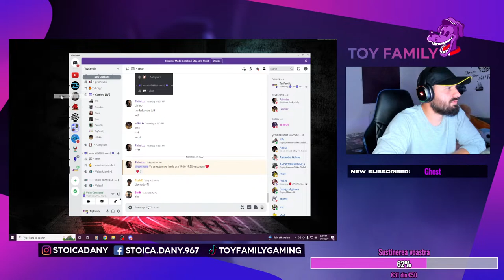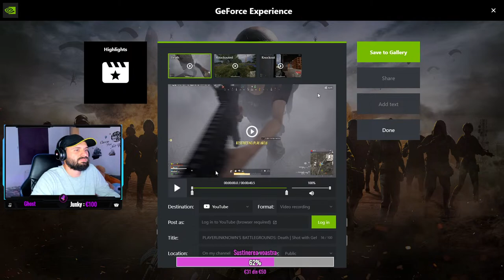🟣LIVE🟣 CS:GO Romania - matchmaking cu abonatii / 5v5 Among Us sau PUBG🤩🧨🔥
Ma puteti gasi si pe:
🔧 Vrei sa devii moderator?
        Ⓜ️Nu dau moderator pe donatii!
        Ⓜ️Ofer moderator cand consider eu ca esti serios si destul de activ!
🖥️Componente PC:
CPU: Intel Core I7 3.40 GHz
GPU: GIGABYTE GeForce RTX 3080 GAMING OC LHR 12GB GDDR6X 384-bit
RAM: 16 GB
HDD: 1 TB
SSD: 240 GB

 🔧Periferice:
⌨️TASTATURA: Vertux Comando RGB
🖱️MOUSE: Aqirys Acrux RGB
⬛MOUSE  PAD: Aqirys Eclipse Medium RGB
      MOUSE BUNGEE: Vertux 3-1 Extent RGB
🎧CASTI: AQIRYS Wireless Lyra RGB
🔊BOXE: VERTUX SonicThunder-80 RGB
🎙️MICROFON: Genesis Radium 300 XLR
🎥WEBCAM: Logitech Brio 4k
🖥️MONITOR 1:  LED LG 29" IPS UltraWide
🖥️MONITOR 2:  LED LG 34" IPS UltraWide
      CARCASA: Aqirys Aquilla White ARGB
      SURSA: Aqirys Pulsar LS White, 80+ Bronze, 750W
      COOLER CPU: Aqirys CPU AQIRYS Aquarius 360 AiO White
✍CREATOR SCENE/DESIGNER Mihai:
Orice aveti nevoie in materie de scene/rame, tranzitii, orice fel de lucru folositor pe stream, puteti sa apelati la Mihai, la un pret accesibil, puteti face rost de orice va doriti.